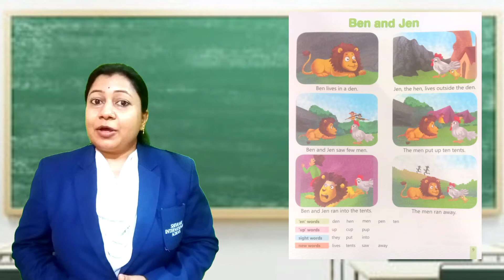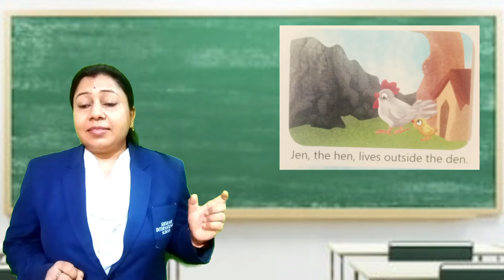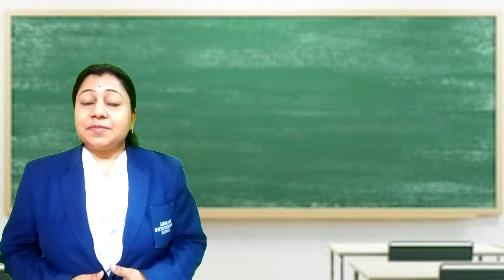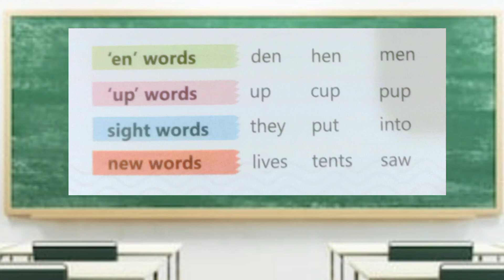Online class, English - Ben and Jen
Hello everyone,
This video made for small kids who's study in preprimary section. It's helpful for beginners and children.

Created By
Raj Sahu
Teacher